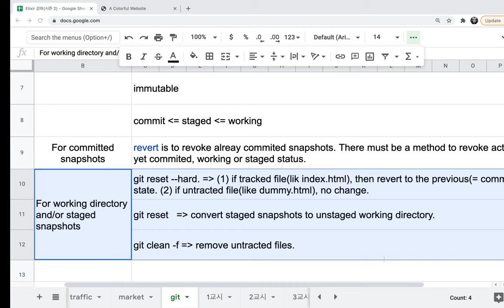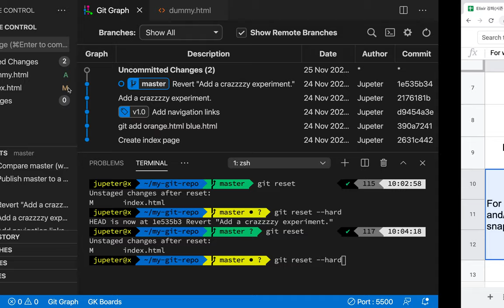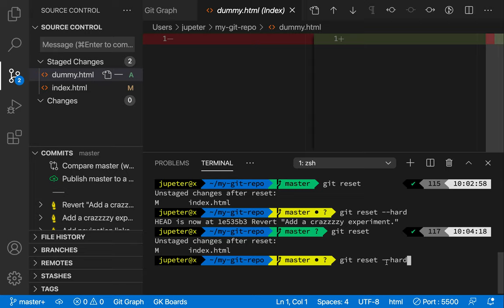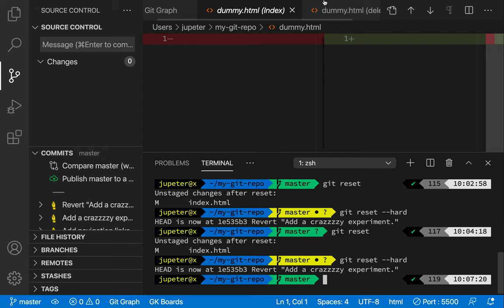[Git & Github] 06 - reset & clean(2/2)